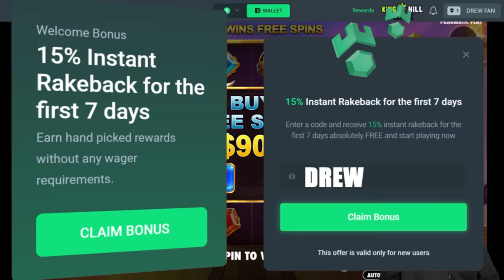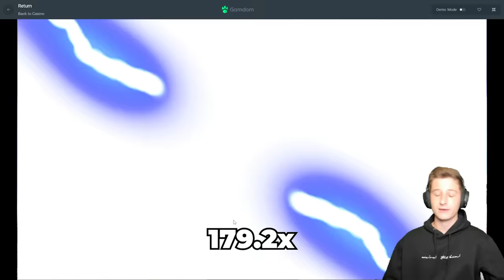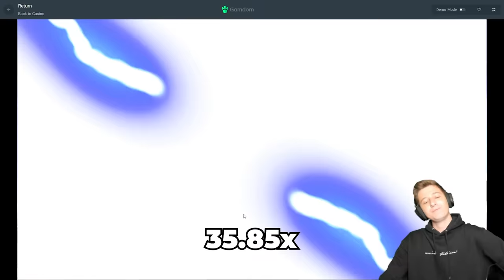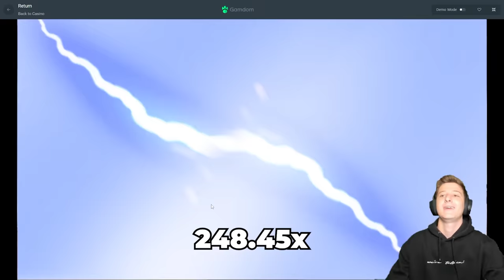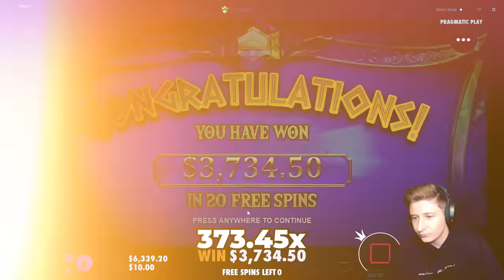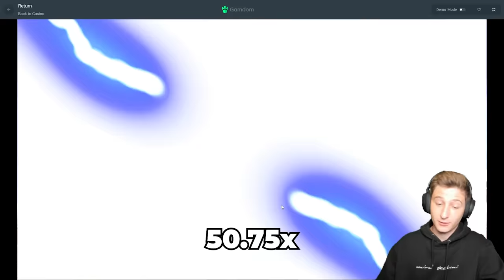ZEUS Finally Gave me BIG WINS?! (Gates Bonus Buys)